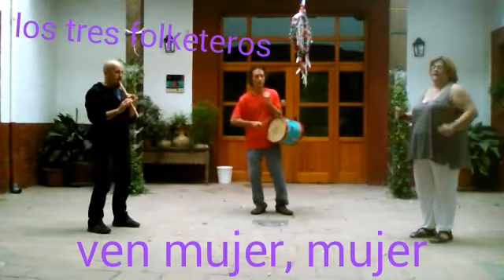Ven mujer, mujer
Los tres folketeros